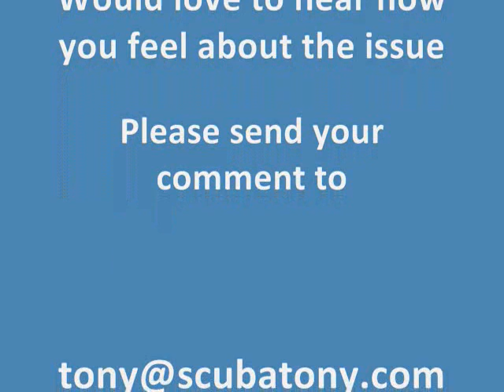Distracted Driving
Interviews of people in Yukon and British columbia about the dangers of using a cell phone.